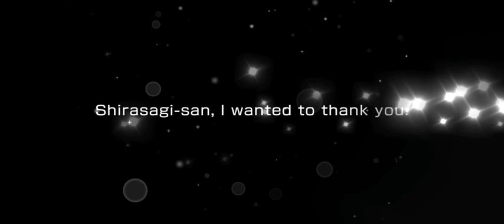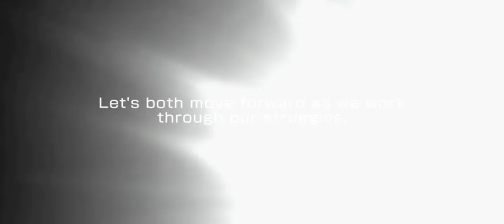BanG Dream EN Dream Festival 🌟🌈🏳️‍🌈 + La La La Travel LIMITED Gacha Preview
Dream Festival 🌟🌈🏳️‍🌈 + La La La Travel LIMITED Gacha Preview
Event: School Excursion!! ~Hanasakigawa Arc~ from BanG Dream! Girls Band Party! English Version 2023

Let's Go!!! Hanasakigawa 3rd Years School Trip!!! 🚄🧳⛩🏯